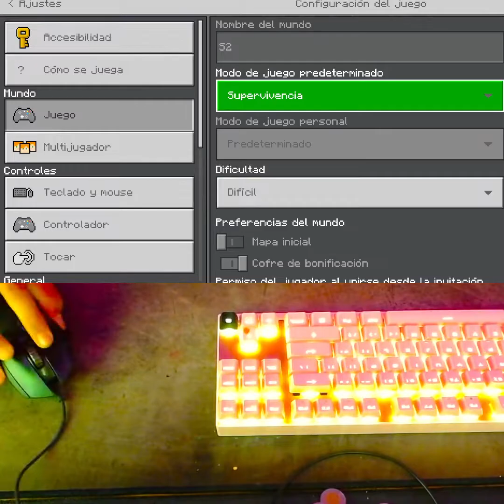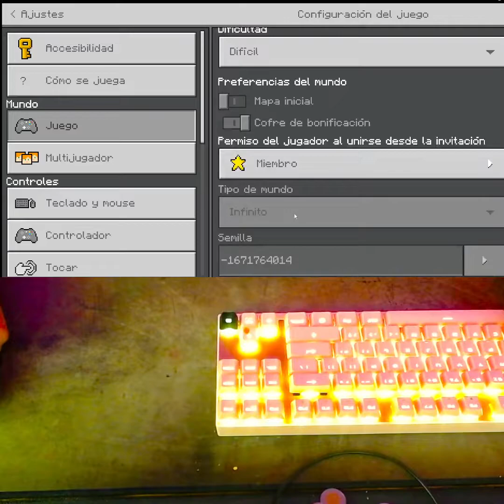Momo Super Gaming Live Stream On The Live FREE FIRE and Games #11